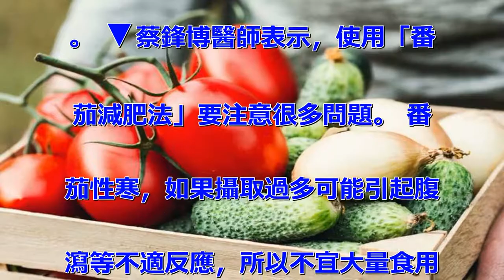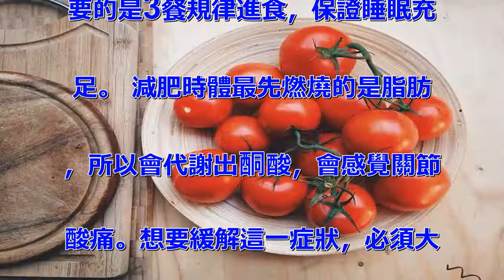醫師實測月瘦11公斤！ 公開超猛「番茄減肥法」 簡單到100%可以堅持下去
天氣越來越熱，再不減肥的話，冬
天儲存的肉肉就要暴露了！網路上
的減肥方法多種多樣，讓眼花撩亂
。最近，婦產科醫師蔡鋒博以過來
的經驗分享了一種「番茄減肥法」
。他親自試用這一方法，短短一個
月就甩肉11公斤。 ▼「番茄減
肥法」很簡單，就是將番茄切成薄
片，微波兩分鐘，搭配溫開水吃，
大約2顆中型的番茄就很有飽足感
。 ▼蔡鋒博醫師表示，使用「番
茄減肥法」要注意很多問題。 番
茄性寒，如果攝取過多可能引起腹
瀉等不適反應，所以不宜大量食用
；每天生吃不超過兩個大番茄，最
好選擇紅色系番茄，外皮大紅色、
皮硬、不易剝開的品種，這種番茄
含有的茄紅素較高，營養價值更高
。 ▼番茄的烹調方法很多，可以
在烹調時加入番茄醬、番茄泥，煮
成溫性食材，對身體更好；每天喝
1瓶蕃茄汁，如果想減肥效果更明
顯的話，就每天喝2到3瓶；最重
要的是3餐規律進食，保證睡眠充
足。 減肥時體最先燃燒的是脂肪
，所以會代謝出酮酸，會感覺關節
酸痛。想要緩解這一症狀，必須大
量喝水，加速新陳代謝。想甩肉的
話就試試簡單的番茄減肥法吧。